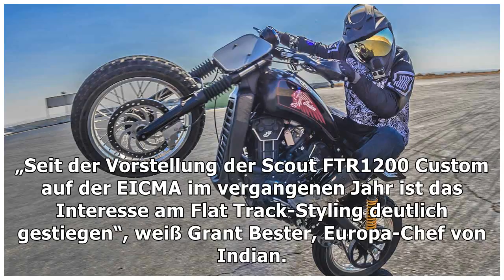Indian: Mut zum Flat Track-Look By J.News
Der amerikanische Hersteller will Fahrzeugbesitzer motivieren, den Umbau zu wagen, und zeigt mithilfe prominenter Schrau...